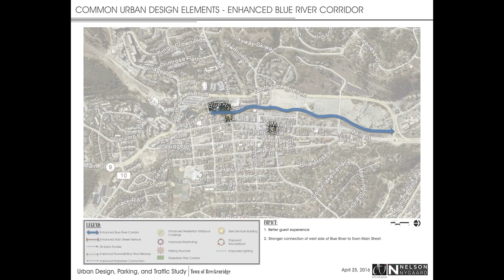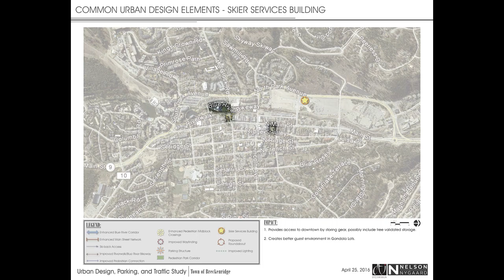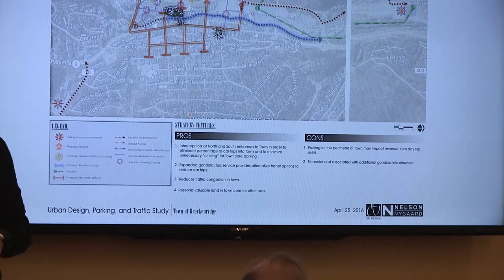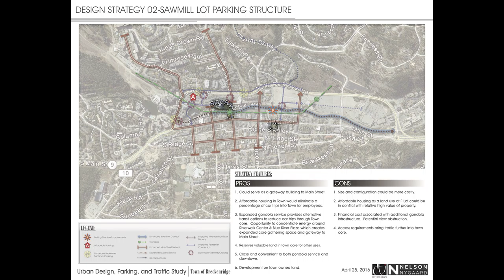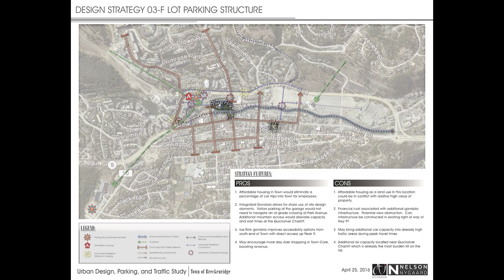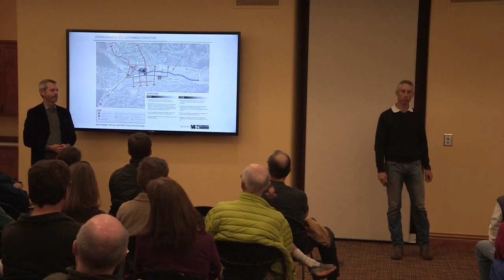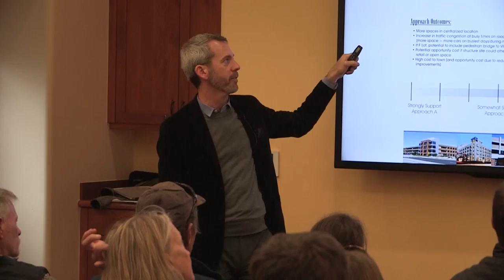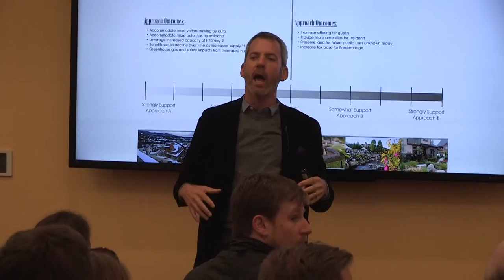Breck Parking and Transportation Meeting, April 25, 2016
Consultants to the Town present their findings and ideas on the parking and transit woe's in Breck.